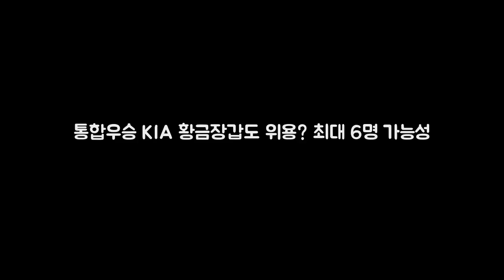통합우승 KIA 황금장갑도 위용? 최대 6명 가능성 DKO 뉴스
OSEN=이선호 기자] KIA가 골든글러브에서도 우승팀의 위용을 예고하고 있다. KBO는 지난 4일 각 포지션별 최고의 선수를 선정하여 시상하는 2017 타이어뱅크 KBO 골든글러브 후보 85명의 명단을 정해 발표했다. 기존에는 경기수와 타격 성적으로 골든글러브 후보를 정해지만 올해는 선정 기준을 해당 포지션의 수비 이닝수로 변경해(지명타자의 경우 타석수)했다. 공정한 방식으로 각 포지션별 후보를 폭넓게 선발하기 위해서다.